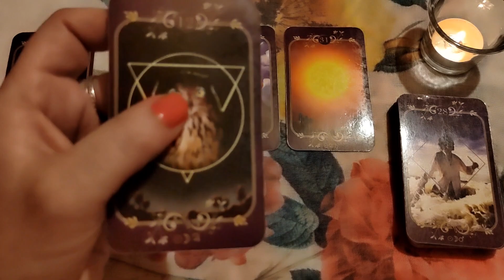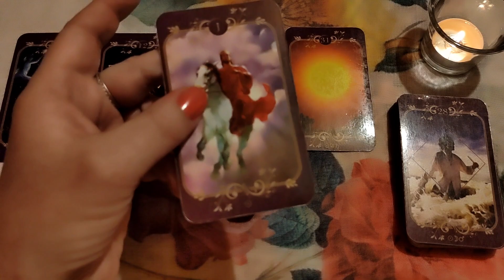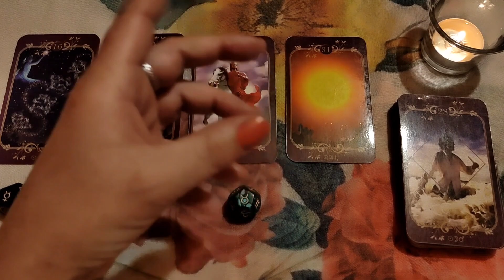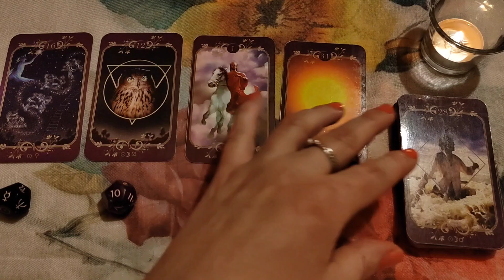RIBE ✨nedeljni tarotoskop 08~14.01